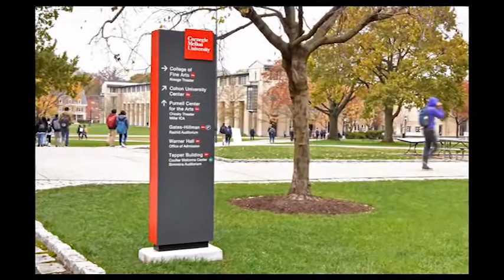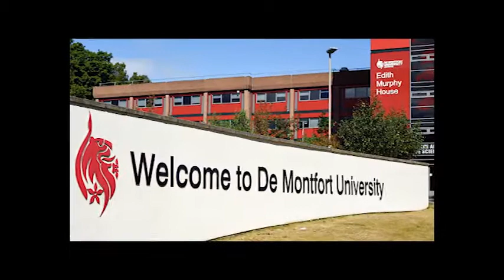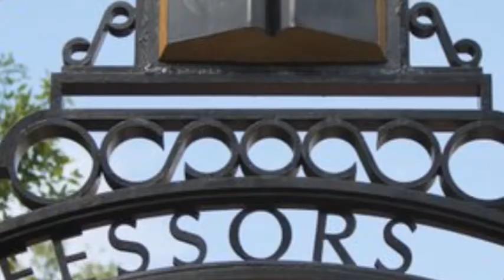Cyber Security Schools 2022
The more technology soars, the more vulnerable we are to cybercrimes. If you’ve ever lost money or vital information to hackers, you will better appreciate cybersecurity experts. You may wish to even become one.
To become a cybersecurity expert, however, you will need to attend one of the best cybersecurity schools and colleges in the world offering some of the best cybersecurity programs and degrees.
Cybersecurity is coined from cyber – as relating to the use of internet and computers – and security. Hence, you can explain without consulting an academic definition that cybersecurity is protecting your internet activities and information from cyber thieves.

Best Cyber Security Schools in the World
1. California State University, San Bernardino – USA

2. Carnegie Mellon University, Pittsburgh – USA

3. De Montfort University, Leicester – the U.K

4. George Washington University, Washington D.C. – USA

5. Indiana University, Bloomington – USA